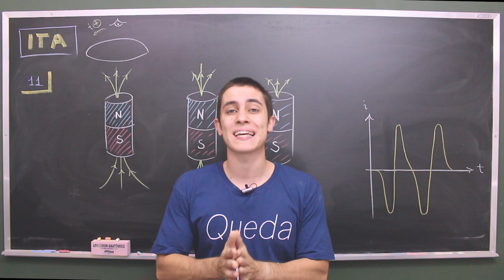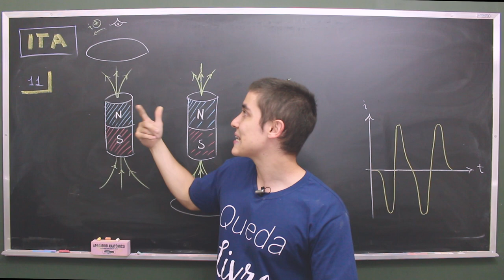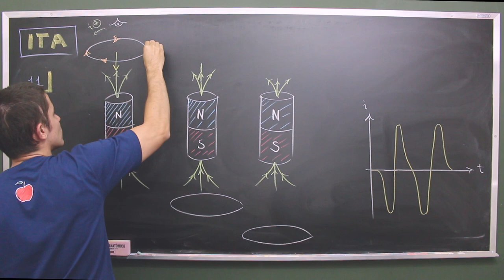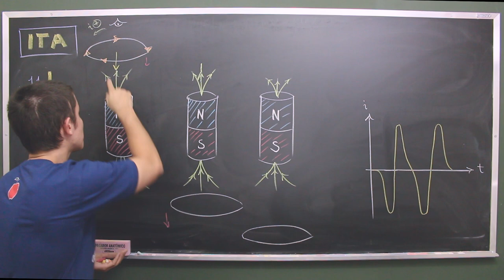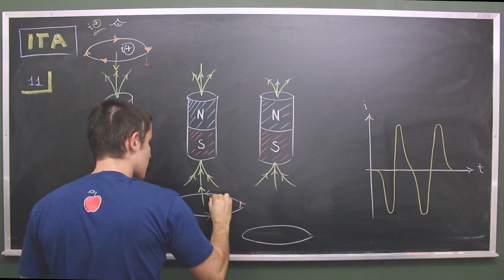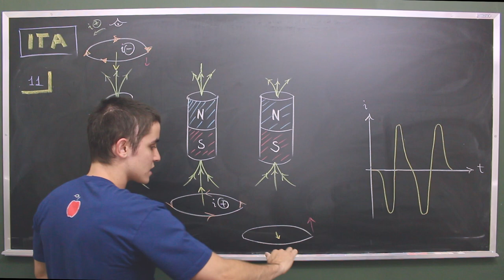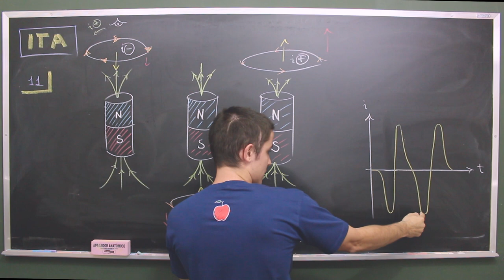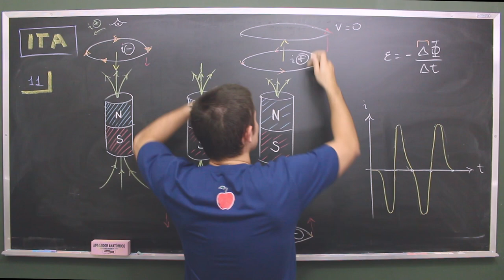Questão 11 | ITA FÍSICA 2014 Resolução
Considere um ímã cilíndrico vertical com o polo norte para cima, tendo um anel condutor posicionado acima do mesmo. Um agente externo imprime um movimento ao anel que, partindo do repouso...